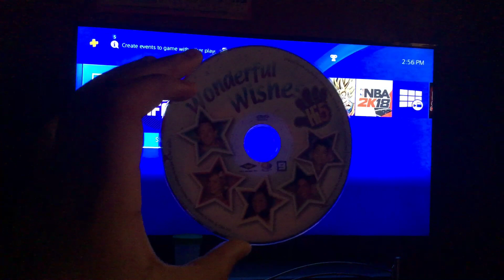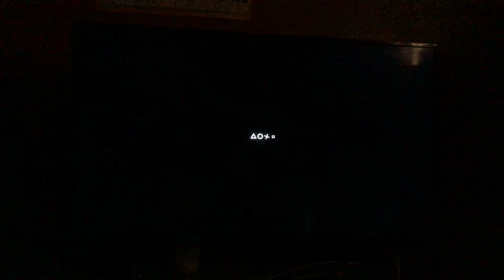Opening to Hi-5, Vol. 4: Wonderful Wishes 2007 DVD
Here’s the Order:

1. FBI Warning Screen
2. Well Go USA, Inc. logo (2006)
3. Hi-5 Trailer
4. Hi-5 Season 2 theme song
5. "Wonderful Wishes" Title Card

That’s All!

© Kids Like Us Productions / Southern Star Entertainment Pty Ltd / Discovery Kids / Well Go USA, Inc. Home Entertainment.

I do NOT own "Hi-5 USA", I am just a fan of this.